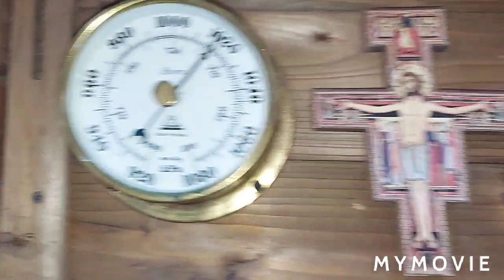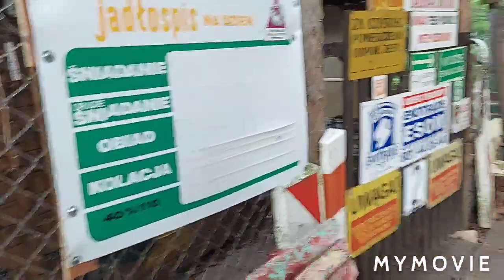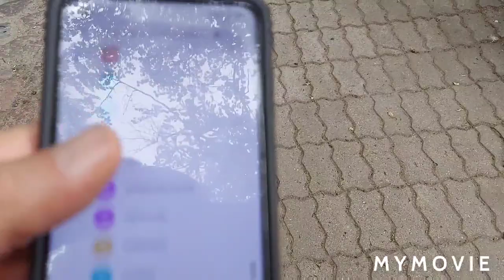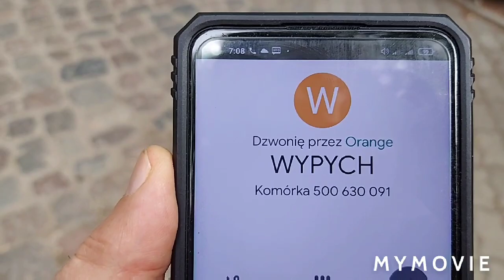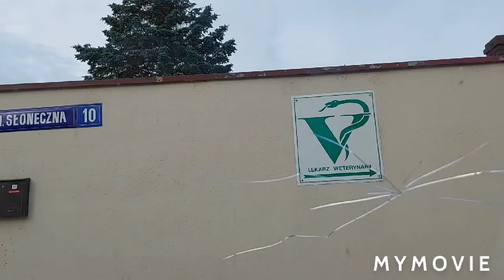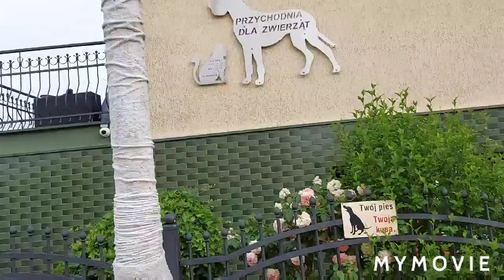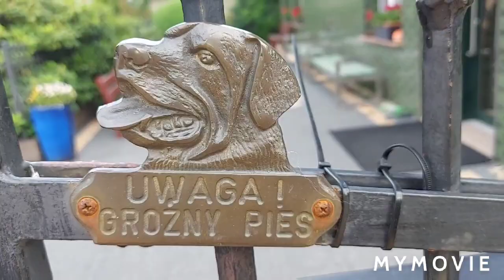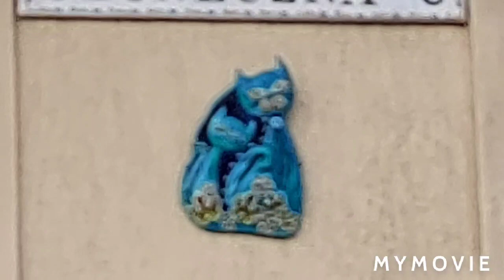MISIA - jedzie do wet. dr Kolman na operację zszycia rozszczepu podniebienia : 24.06.2021/6:47